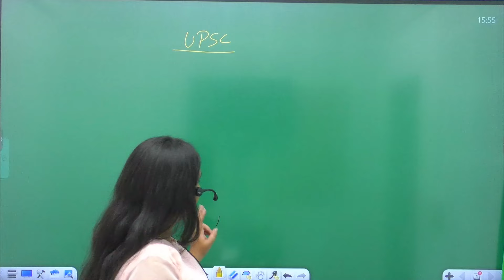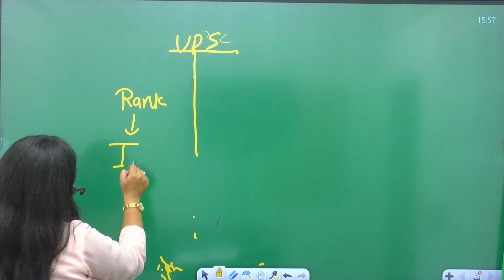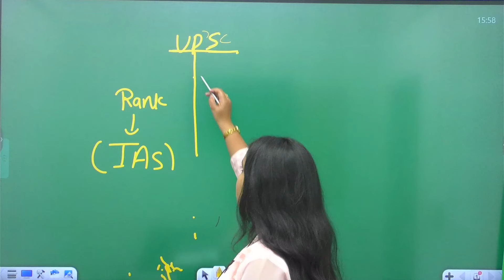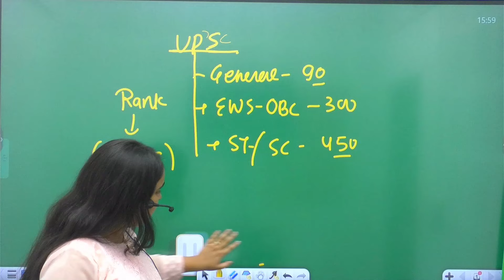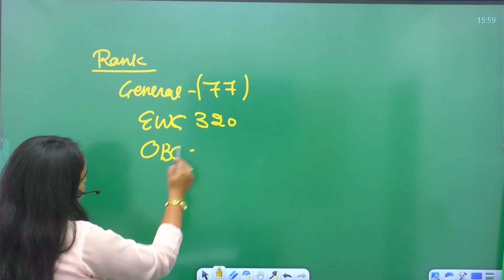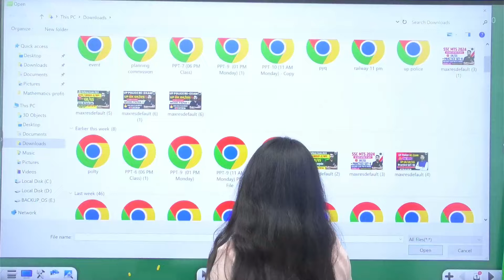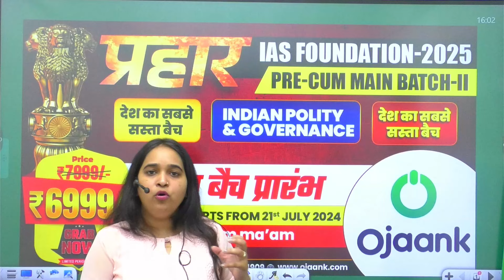UPSC CSE में Rank कैसे तय होती हैं? | How UPSC Rank Decided | कैसे तय होती है IAS-IPS की रैंक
UPSC पास करने के बाद कैसे तय होता है कौन IAS बनेगा कौन IPS? जानें रैंक निर्धारण का खास फार्मूला IAS IPS Selection Process UPSC Exam: एग्जाम पास करने के बाद कैसे तय होती है IAS-IPS की रैंक, लगता है ये फार्मूला | OJAANK IAS

यूपीएससी परीक्षा (UPSC Exam) भारत की सबसे कठिन परिक्षाओं में से एक है, देश में हर साल लाखों छात्र इस परीक्षा को देकर अपना भाग्य आजमाते हैं। लेकिन इसमें कम ही लोगों को सफलता का स्वाद चखने को मिलता है, कुछ लोगों को निराश होना पड़ता है। जो भी इस परीक्षा को पास कर लेते हैं वो आईएएस (IAS), आईपीएस (IPS), आईईएस (IES) या आईएफएस (IFS) अधिकारी बनता है। लेकिन इन सबके पहले सभी के मन में एक सवाल उठता है कि आखिर यूपीएससी परीक्षा पास करने के बाद आईएएस, आईपीएस, आईईएस या आईएफएस की रैंक कैसे निर्धारित होती है। इन पदों के अधिकारियों की भूमिका क्या होती है?

ग्रुप एक और ग्रुप बी सर्विसेज

दरअसल, यूपीएससी में 24 सर्विसेसज होती हैं, जिसके लिए उम्मीदवारों का चयन इस परीक्षा के आधार पर होता है। इसके बाद इन्हें दो वर्गों में बांटा जाता है, पहली ऑल इंडिया सर्विसेज और दूसरी सेंट्रल सर्विसेज। इनमें ग्रुप एक और ग्रुप बी सर्विसेज होती हैं।

कुछ मीडिया रिपोर्ट के मुताबिक ऑल इंडिया सर्विसेज के तहत IAS (भारतीय प्रशासनिक सेवा) और IPS (भारतीय पुलिस सेवा) के अधिकारियों का चयन होता है। इसके साथ ही उम्मीदवारों को राज्यों और केंद्र शासित प्रदेशों का कैडर दिया जाता है। वहीं ग्रुप ए और ग्रुप बी केंद्रीय सेवाओं की सर्विसेस हैं। ग्रुप एक सर्विसेज में भारतीय विदेश सेवा (IFS), इंडियन सिविल एकाउंट्स सर्विस, इंडियन रेवेन्यू सर्विस (IRS), इंडियन रेलवे सर्विस के साथ इंडियन इनफार्मेशन सर्विस (IIS) जैसी सर्विसेज के लिए अधिकारियों का चयन किया जाता है। जबकि ग्रुप बी में आर्म्ड फोर्सेज हेडक्वार्टर्स सिविल सर्विस, पुडुचेरी सिविल सर्विस, दिल्ली और अंडमान निकोबार आइलैंड सिविल के साथ पुलिस सर्विस जैसी सर्विस भी शामिल हैं।